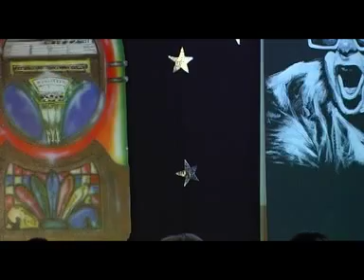Maragon Concert - the 90's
Maragon Pre-Primary School Concert (grade 0 and 00)